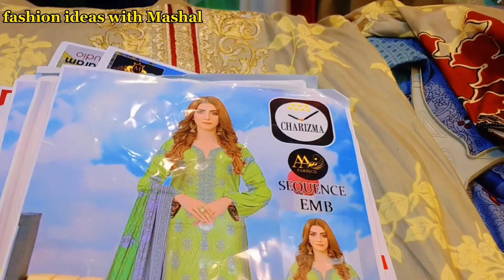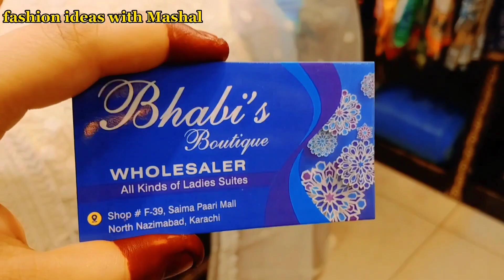Stitched Three Piece Suits In Just 😱| Lawn Suits, Cotton Suits,Ladies Dresses,Paari Mall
Stitch Three Piece Suits In Just 😱| Lawn Suits, Cotton Suits,Ladies Dresses,Paari Mall

Assalamualaikum friends ❤️
Today I visit Saima Pari Mall hyderi North Nazimabad Karachi

Fashion ideas with Mashal

Address 👇👇👇👇
Bhabi's Boutique
Shop # F-39,Saima Pari Mall North Nazimabad,Karachi

Online Num📱 Rafay
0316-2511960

Saima Pari Mall Karachi
Saima Pari
paari Mall
Local Mall
Stitched Dresses
Lawn Stitched Dresses
Unstiched suits
Pakistani Cloth
Winter dress
Chicken Kari
Chunri Dupatas
Bridal dresses2022
hand bags
Stitched Dresses Wholesale Karachi
Stitched Dresses Online in Pakistan
Stitched Dresses For Ladies
Stitched Dresses
Stitched Lawn Suits Wholesale
Stitched Lawn Suits Karachi
Stitched Lawn Suits
Faisalabad Lawn
Branded replica
Branded Suits
Branded Lawn Suits
Party wear Dresses
Online Shopping